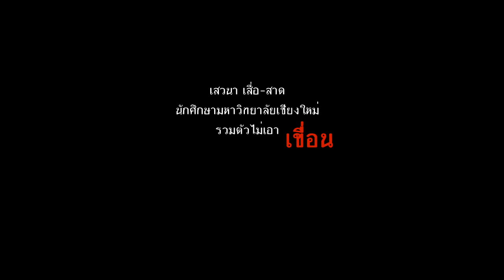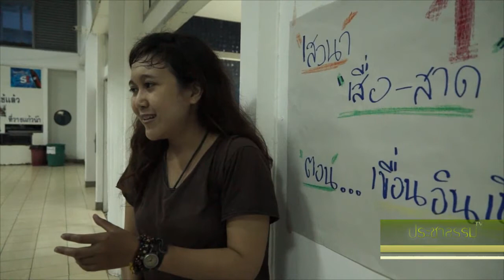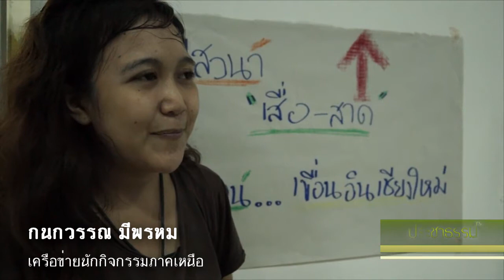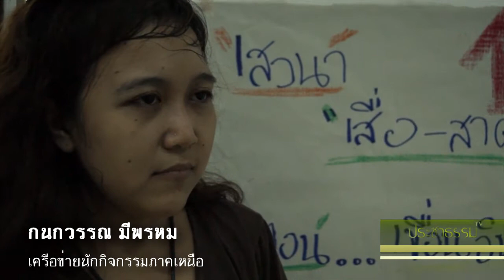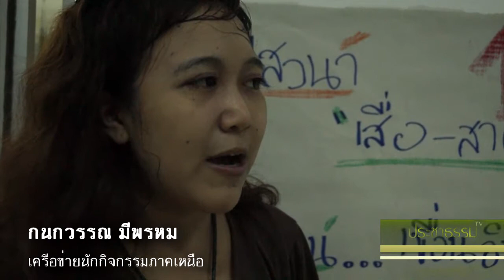เสวนานักศึกษามช. "เสื่อ-สาด&เขื่อน in Chiangmai"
"ถ้าเป็นบ้านคุณ คุณก็คงไม่อยากให้ใครมาทำแบบนี้ใช่ไหมค่ะ?" นิตย์ นศ.ปีที่ 3 คณะมนุษย์ศาสตร์ ฐานะเป็นคนในพื้นที่บ้านแม่เอาะใต้ (พื้นที่น้ำท่วมในกรณีสร้างเขื่อนแม่แจ่ม) ตั้งคำถามนี้ไว้ ในเวทีเสวนา เสื่อ-สาด เขื่อนอินเชียงใหม่ เมื่อ ค่ำวันที่ 22 ตุลาคม 2556 ณ อาคารกิจกรรมนักศึกษา มหาวิทยาลัยเชียงใหม่ (อ.มช.)
 ภายใต้เนื้อหาสาระว่าด้วยเขื่อนไม่ใช่แค่สิ่งก่อสร้างที่ท่วมป่า แต่เป็นสิ่งที่สะท้อนถึงความบกพร่องล้าหลังรวมศูนย์อำนาจการจัดการน้ำในเมืองไทย นอกจากนี้เขื่อนยังมีการเมืองเชิงผลประโยชน์ในชนชั้นนำ โดยใช้เขื่อนเป็นเครื่องมือในการสร้างกำไรหรือทุน ใครกันแน่ที่จะได้ผลประโยชน์จากโครงการจัดการน้ำ 3.5 แสนล้าน ใครกันแน่ที่อยู่เบื้องหลังโครงการดังกล่าว...